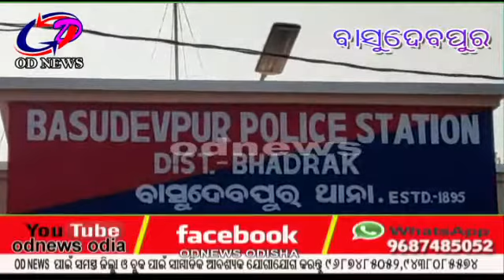ବାସୁଦେବପୁର....ଯୌତୁକ ପାଇଁ ବଧୁ ହତ୍ୟା ଅଭିଯୋଗ